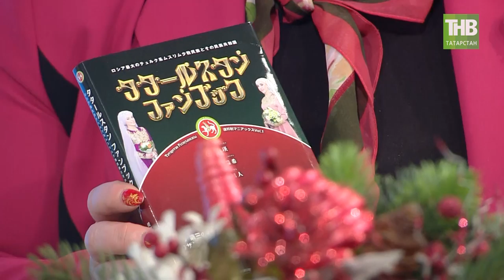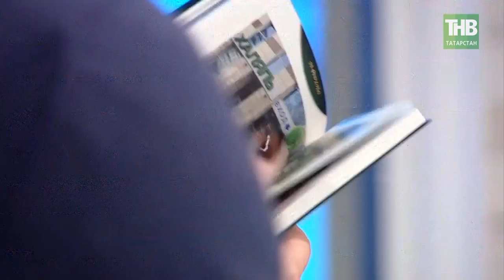Пианистка Саяки Накая уловила родные мотивы в татарской музыке, но бредит Рахманиновым - ТНВ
В программе Здравствуйте представят японскую пианистку Саяку Накая, которая в эти дни находится в Казани.

Саяка Накая родилась в Хиросиме. Окончила Высшую школу музыки при Токийском университете искусств. С 2012 года она учится в Российской академии музыки имени Гнесиных на стипендию фонда культуры Хиросимы и Правительства РФ.

Координаты:
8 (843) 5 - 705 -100

Таяну ноктасы. В эфире: пн, вт, ср, чт - 19:00

7 дней. В эфире: вс - 19:30, 21:30